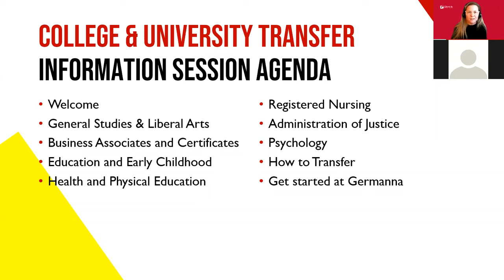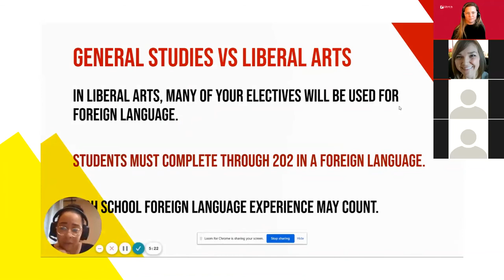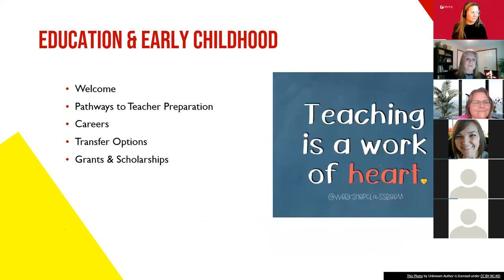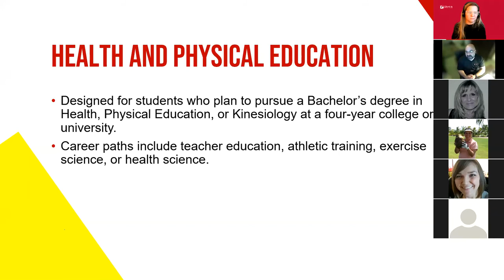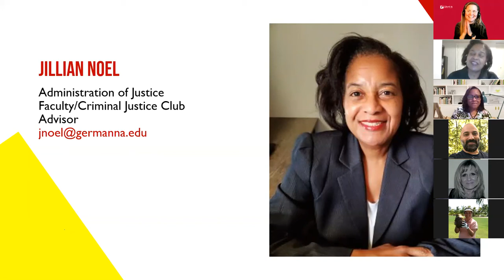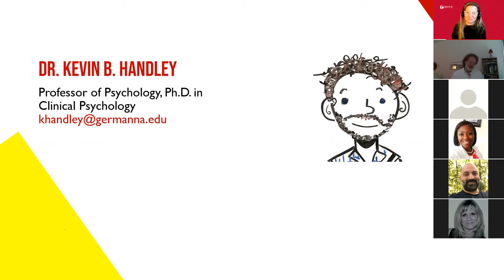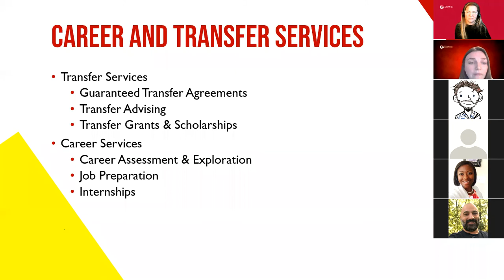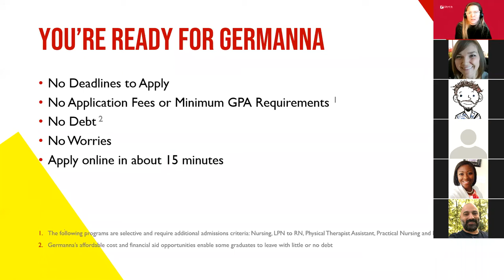GCC - College & University Transfer Info Session 1